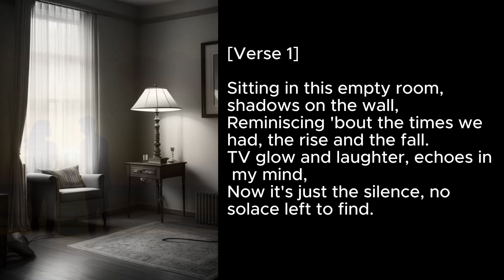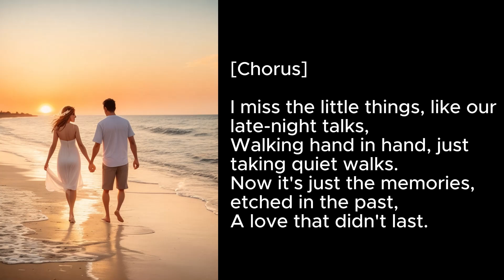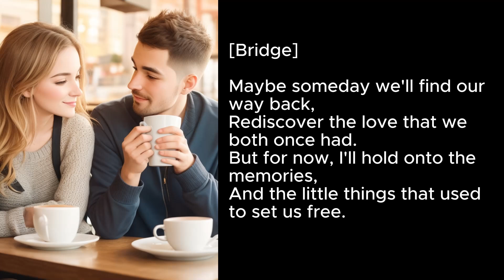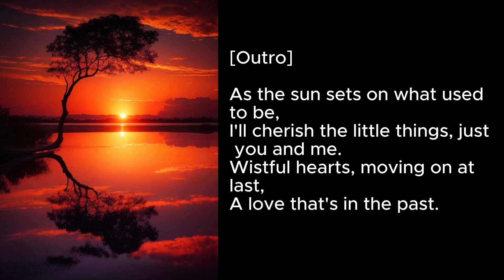Warm Vinyl Boots - Little Things (Echoes of Us)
Lyrics written by Luke WARM, Matt VINYL & Dusty BOOTS
A.I. Music and Images generated by Warm Vinyl Boots with Suno AI
Executive Producer: Warm Vinyl Boots

[Verse 1]
Sitting in this empty room, shadows on the wall,
Reminiscing 'bout the times we had, the rise and the fall.
TV glow and laughter, echoes in my mind,
Now it's just the silence, no solace left to find.

[Chorus]
I miss the little things, like our late-night talks,
Walking hand in hand, just taking quiet walks.
Now it's just the memories, etched in the past,
A love that didn't last.

[Verse 2]
The coffee in the morning, your favourite worn-out chair,
I can still feel your presence, though you're not there.
Pictures on the wall, frozen frames in time,
Our love story ended, but the memories still chime.

[Bridge]
Maybe someday we'll find our way back,
Rediscover the love that we both once had.
But for now, I'll hold onto the memories,
And the little things that used to set us free.

[Outro]
As the sun sets on what used to be,
I'll cherish the little things, just you and me.
Wistful hearts, moving on at last,
A love that's in the past.